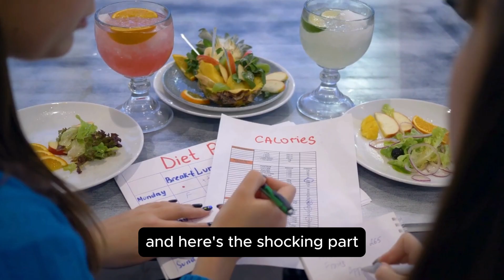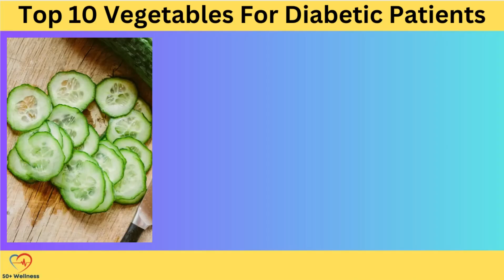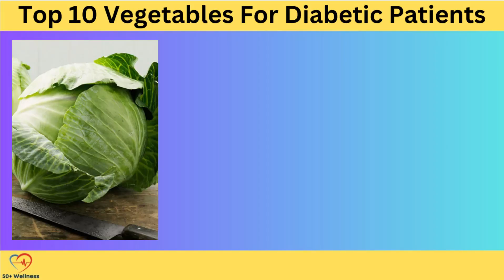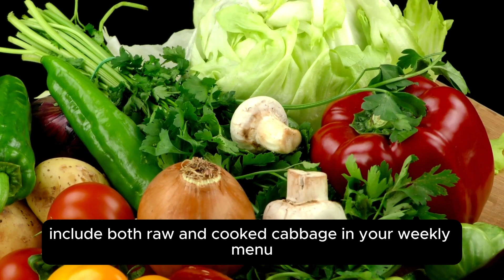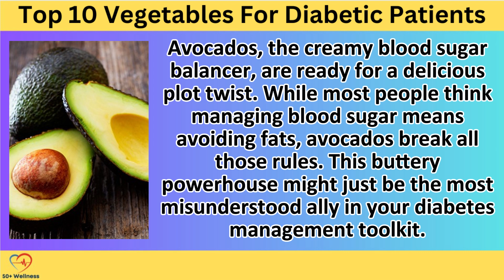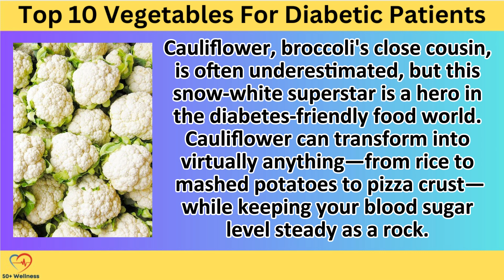Top 10 Vegetables For Diabetics Patients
Discover the top 10 vegetables for diabetes management that can naturally help regulate blood sugar levels. From cucumbers to broccoli, learn how these nutrient-packed veggies play a pivotal role in diabetes control. We also debunk common myths about starchy vegetables and reveal which ones to enjoy in moderation. Watch until the end for some high-carb vegetables to watch out for!